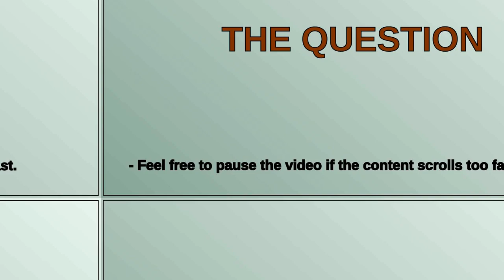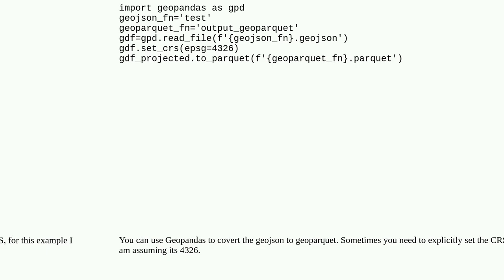Gis: How to store a GeoJSON file in a parquet format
How to store a GeoJSON file in a parquet format

A special thanks goes out to the community

  python geojson jupyter-notebook geoparquet fastparquet